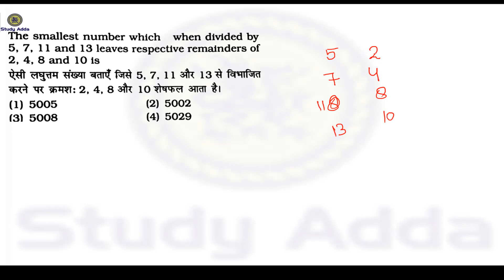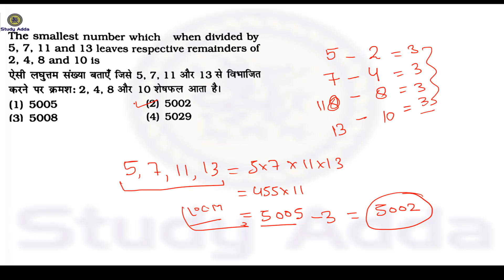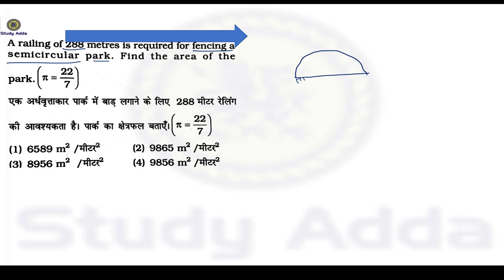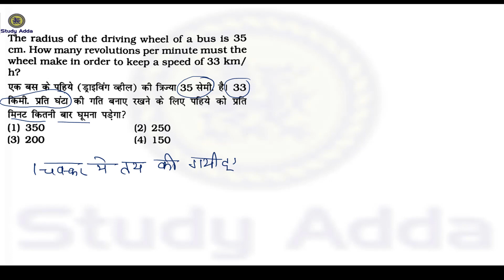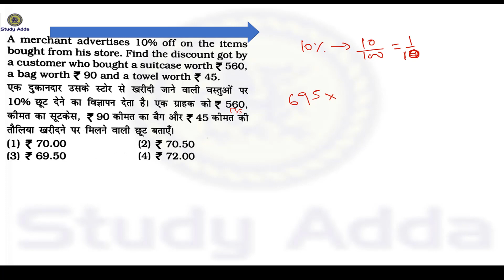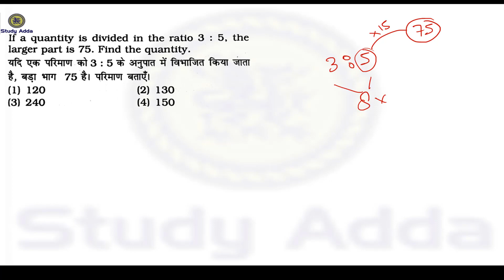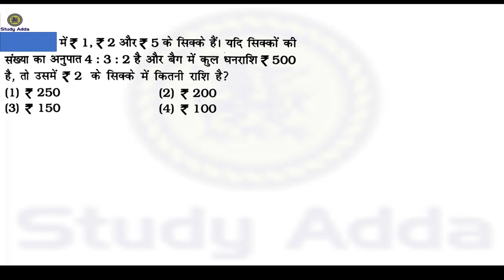SSC MULTI TASKING STAFF(MTS) Preparation 2017 Previous Year Paper 12-02-2014 Math Part-6 पेपर का हल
or
Directly in Bank Account via UPI, BHIM,
or Phone pay app 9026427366 @upi